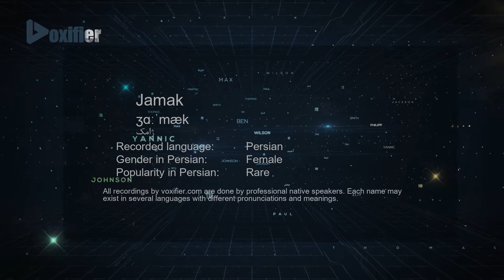How to Pronunce Jamak (ژامک) in Persian (Farsi) - Voxifier.com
This is the Persian (Farsi) pronunciation, gender, and phonetics recording of the name Jamak (ژامک). The same name may exist in other languages with different pronunciations. Check the meaning of name along with other possible pronunciations or similar names for free Voxifier uses the help of expert linguists to simplify pronunciations by replacing some special sounds with sounds more commonly available across all languages.